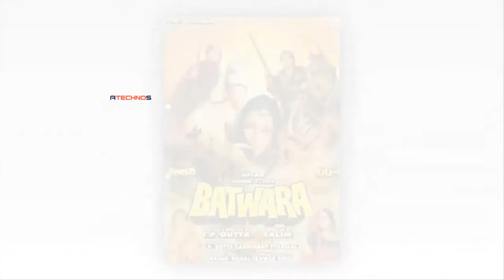Dharmendra Ne ‘Gulami’ Ki Shooting Ke Liye Kyo Nahi Li Fees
Producer Habib Nadiadwala's father died when the shooting of the film 'Ghulami' started. JP had only Rs 3 lakh to shoot for 25 days in Rajasthan.
- He talked to the film's actor Dharmendra about that he would not be able to pay him a fee in this schedule. Dharmendra agreed to work without fees. Later the rest of the cast did the same and did not charge fees for the first schedule.

About Us :-